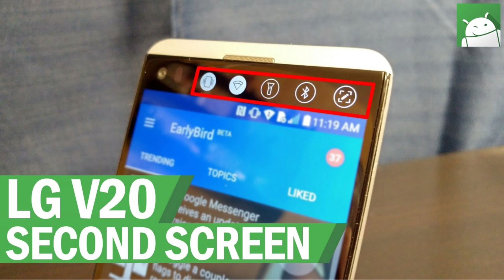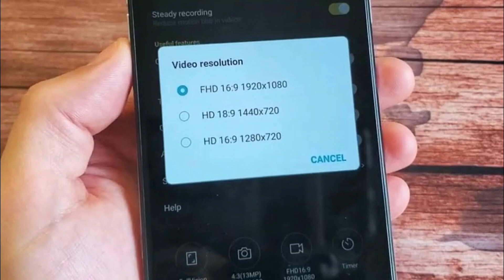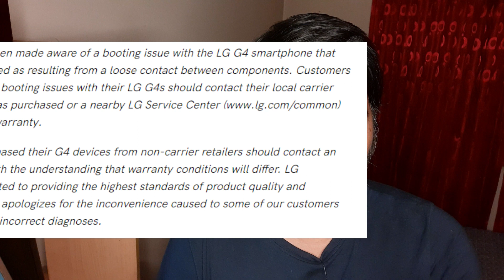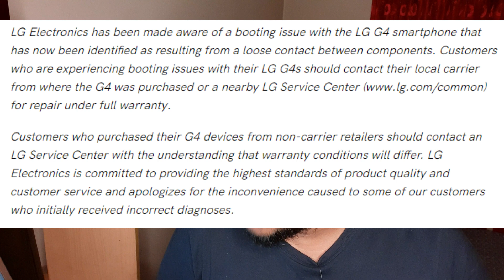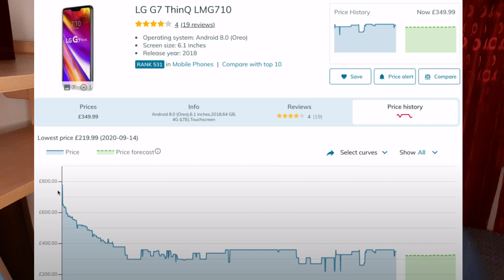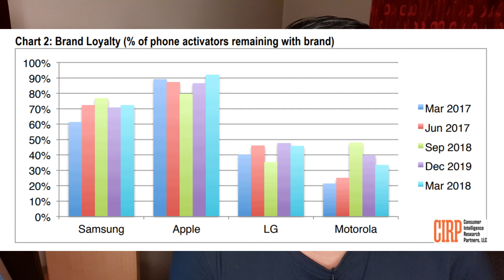এলজি মোবাইল কেন বন্ধ হয়ে গেলো - Why LG Mobile Failed ? এলজি মোবাইল ফোন | এলজি মোবাইল বাংলাদেশ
00:00 Intro
00:36 4P Marketing Mix: LG Product
05:47 4P Marketing Mix: LG Place
07:52 4P Marketing Mix: LG Price
08:42 4P Marketing Mix: LG Promotion
12:01 Summary

Recently LG mobile announced that they will shut down their LG mobile phone division and focus their existing resources on other areas such as robotics, AI. I tried to analyze why LG mobile phones failed in terms of four P - Product, Place, Price, and Promotion.